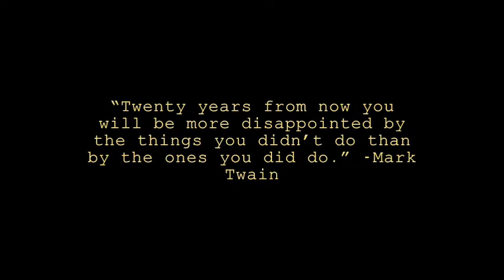Original Buckskin Gulch = The Longest Slot Canyon in the World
My epic adventure at Buckskin Gulch - day hiking 23 miles across the longest slot canyon in the world. In the video, my friend is wearing red. 4/6/12.
I made a new "concise version" of this vlog - check out my video archive for that version, which has some additional footages.